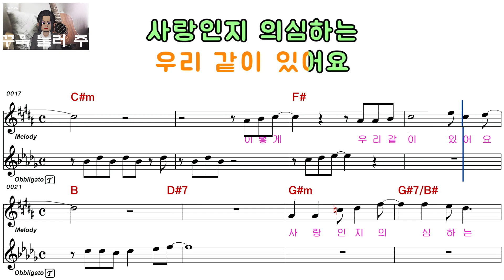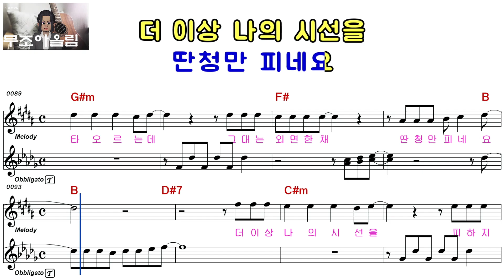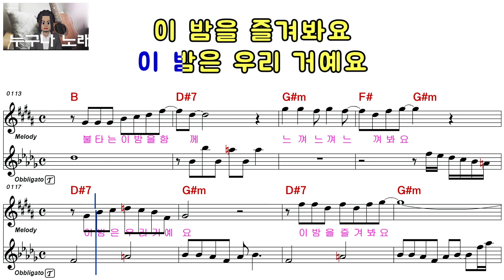이루네ㅡ즐겨바요ㅡ여자키ㅡELF 919ㅡ29931